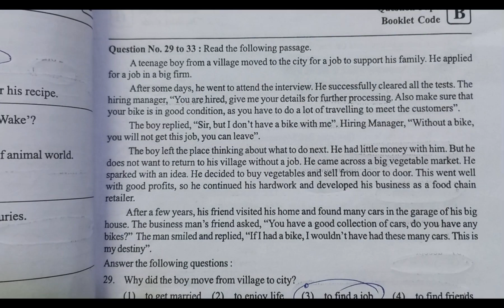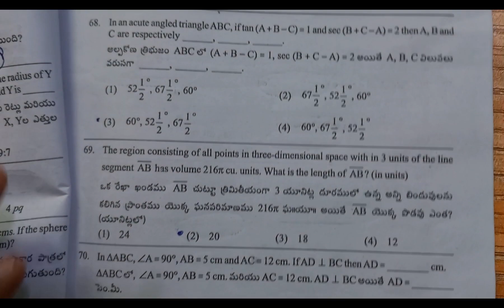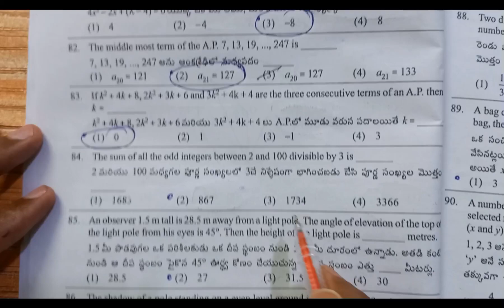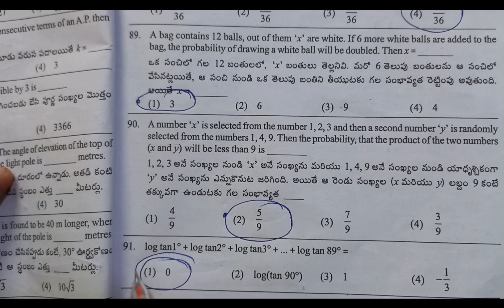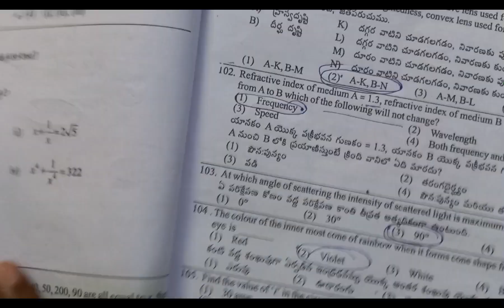APRJC 2023 MATHS PART ANSWERS || QUESTION PAPER CODE B || APRJC 2023 KEY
APRJC2023 MATHS PART ANSWERS || MATHS PART QUESTION PAPER CODE A KEY APRJC 2023
aprjc2 023governmentkey

aprjc 2023 physical science aprt key

aprjc 2023 english part key